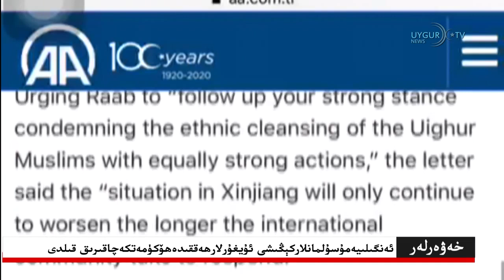23 07 2020 ئامېرىكاخىتاينىڭ خيۇستوندىكى باش كونسۇلخانىسىنى تاقاشنى بۇيرۇدى